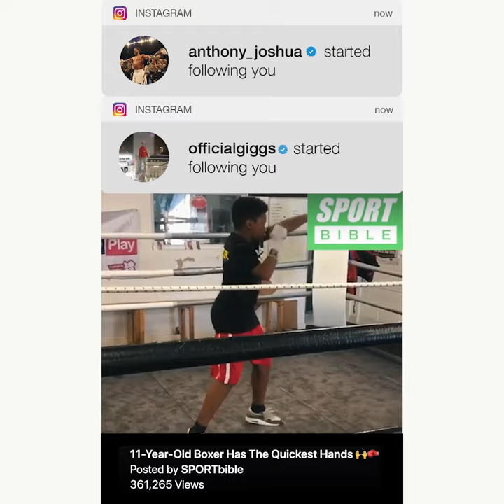Rencontre avec Anthony Joshua | Bulk Powders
Nous avons découvert @elijeater, un boxeur de 12 ans, sur Instagram et nous avons souhaité lui offrir la chance de rencontrer son idole, @anthony_joshua ! Vous pensez que jamais vous ne rencontrez vos héros? Ne jamais dire jamais...